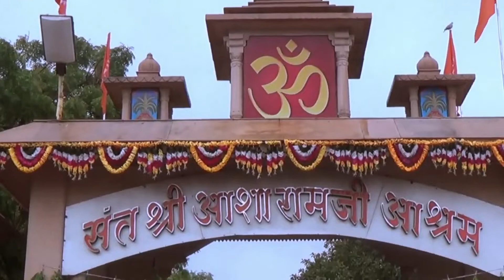हे ज्ञान रुपी गुरुवर हमको भी ज्ञान देदो || Super Hit New Bhajan || Full HD